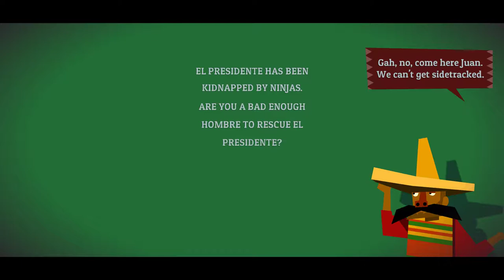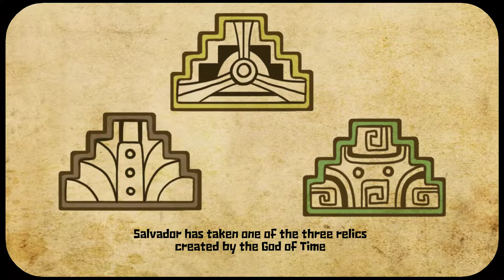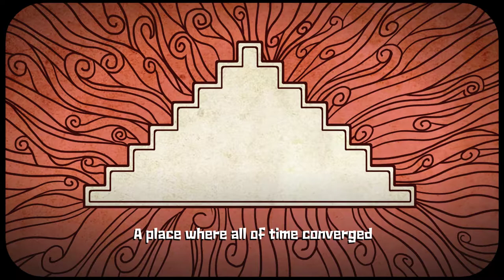Guacamelee! 2 - Longplay Part 1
The chosen Juan's story continues. Unedited gameplay direct from live stream.